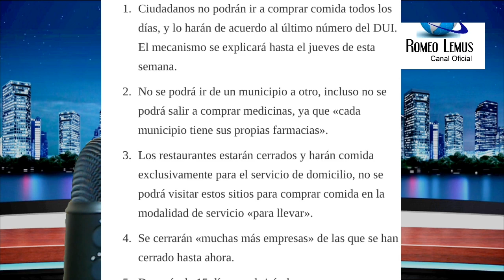Esto le dijo NayibBukele a una presentadora de NOTICIAS que hizo un comentario Tonto!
La presentadora de NOTICIAS, dijo una torpeza que inmediatamente fue corregida por el presidente NayibBukele.
Tambien, vea en este video las medidas mas recientes anunciadas por el mandatario @ROMEOLEMUSNews01